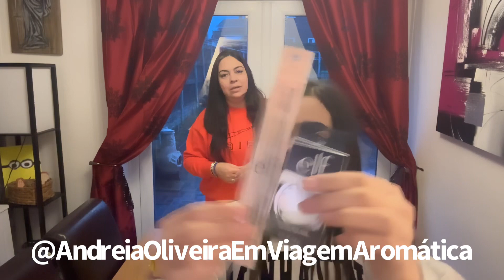Um pouquinho de nosso Domingo 🛍️